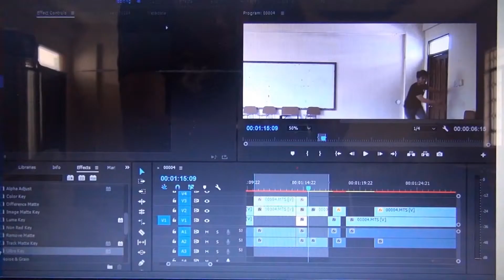Dalagang Pilipina, Yeah~ (J.A.T's Montage) [Full ver.]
Edited by:

Justine John Movido
(J1255)

Special Thanks to:

Francess Bonifacio Cillo (Spray)
John Jeffrey Esguerra (Ideas & His own shots)
Janine Ann Timog (In the video)

Soundtracks:

"Dalaga"
Dalaga - Single
ALLMO$T
(April 10, 2019)

"Dalaga (Stripped)"
Dalaga (Stripped) - Single
ALLMO$T
(August 2, 2018)

06/01/19
Dalagang Pilipina, Yeah~ (Janine Ann Timog's Montage)